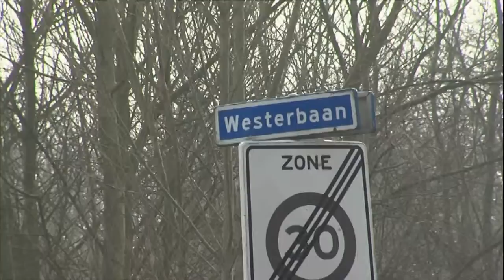RTV Nieuws 18-3-2013